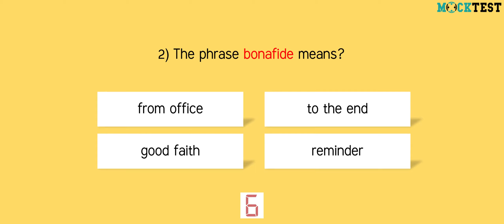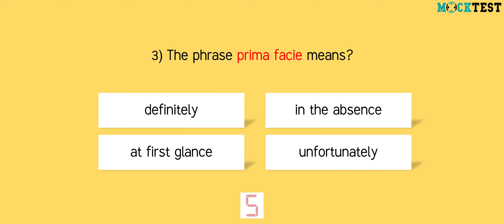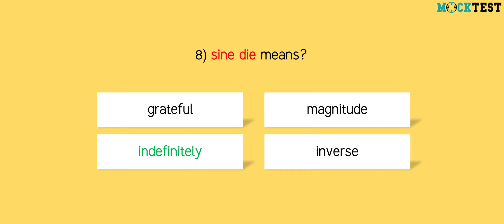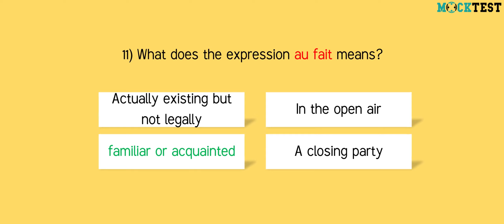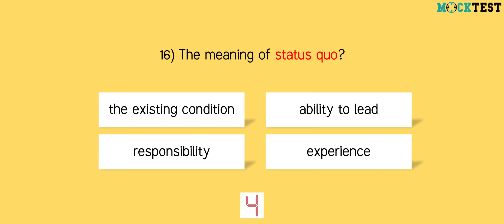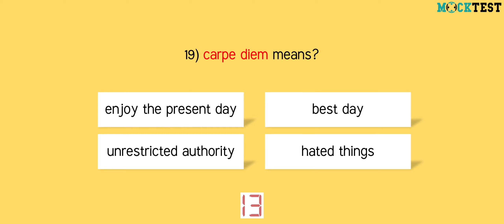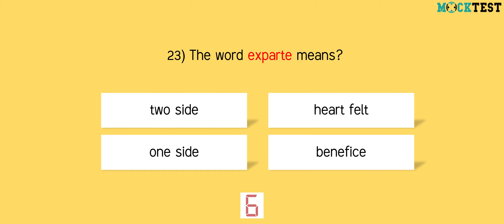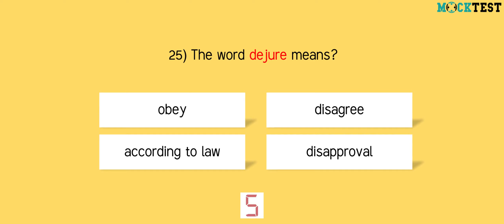Foreign Words l English l Kerala psc l Mocktest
General English - Plus two level Preliminary Exam - Kerala PSC